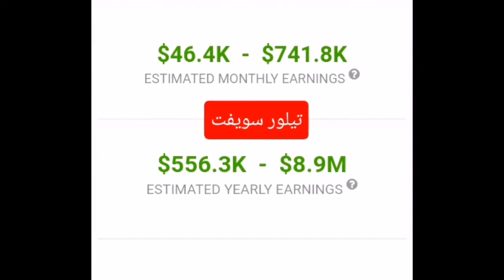مقایسه درآمد بیلی ایلیش و تیلور سویفت